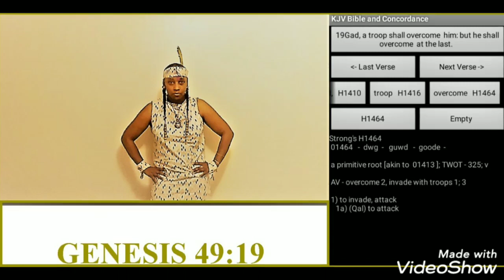Is 11 Egyptian sea/repent. Gad. Ptess Shabar. ww3 hebrews.